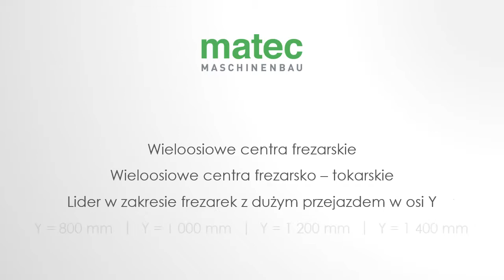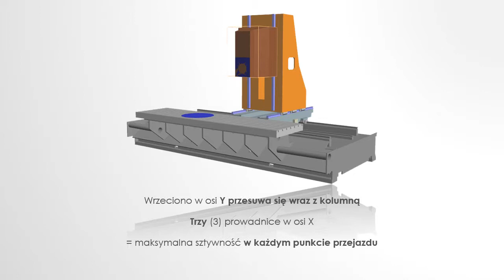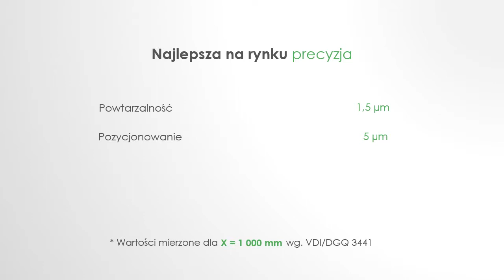Matec frezarskie oraz frezarsko tokarskie centra wieloosiowe